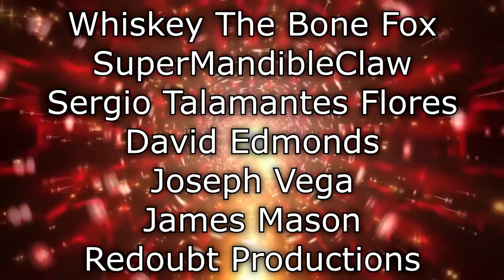Renegades React to... @DaithiDeNogla - Among Us but I'm too good of an imposter...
117Jorn
Acoleyte
Adam Hart
Adam Udulutch
Adeel Javed
Aleks98
Alex Jack
Alex Santana
Alexander Lukas
Andre Bradford C Diaz
Andrew Davis
Andrew K.
Angel L Rivera Santiago
Anthony Vang
Antiskill
Arcane_Rogue
Ashley Short
Austin Nickins
BakaBread
Beffstew
Benjamin Sapp
BlueDebut
BlueRat138
Brian Evans
Caillou Escamilla
Caleb Matthew Howard
Canadian_Caesar
Captain Kohai
Catherine Thurmond
ChaosVesperia
Charles Rogue Rose
CleverWillow
Conor Fergus
Corey Costello
Dana Mario
Daniel Roden
Darksteel78
Dave Moore
Deathgrips099
Derrick Perry
Derryn Fry
Doc
douledamn
Dr. Renegade Neo
Dreamaniax
Emiraldentra
EmperorTigerstar
ERIC BARTON
Erik Phelps
Ernesto Membreno
Ethan Bergeron
Ethan Vaughn
Felix Osborn
Findel
Finnishturska87
Geno
gojulas 200
GrandBaronLudwig
Graydon Booth
Griffin Burt
Isaac Roa
Jacobus06
Jakeanator78
James Andersen
James Fernandez
James Rucibwa
James Shimo
Jay
JD
Jed Wingard
Jeffrey Maple
Jeremy Dalby
Jesse dooley
Jessica Miller
Jim Kerrigan
Joe
John Doe
John Mekjian
John O'Grady
Jon Rodriguez
Jonathan Brugger
Jonathan R.
Jonathon Forney
Jordan J
Joseph Allan
Joseph Cooper
Josh King
Joshua Fix
Justin MacFarlane
Kay Scruton
kevin auld
kirbydance
Landon LeDoux
Lauren hunt
Leemaths
Lin Nguyen
Locus Coeruleus
Logan Wajer
Louis Heimansohn
Ludacris* Life*
Luis Henriquez
Luis Longo
Luis Soriano
Macon Gallon
Matt Way
Matthew Knudsen
Matthew Kwaske
Megabit
Megan Andrews
Melody Richardson
Michael Pollart
Michael Ryan Jones
Micheal Foster
Mighty Snake
mmk
MrValdac
Myles Harris
Mystique Meredith
Nicholas Cramer
Nicholas Wilhelm
Nicole Davis
Nicole Nishida
Nikola Bittner
NohrianChum
Omega Sirius
PaidBill
Pan Samu
Philip Munoz
Phillip J Smith Jr
PotterBrony
Random Pledger
RedSteelMoss
Rerekura mataamua
Richy
Robert Smith
Roderik Groenwold
Rodney warnock
Rogelio
ryan anderson
Ryan Simpson
sal online
Sam Phelps
Scott A. Williams
Sentinel Wyvern
Serena Avalar
Seth Bertram
Shelby Atkinson
Shugadonk
skrimm
Skye
Supermonaman
The Alchemist
TheLoneWolf43
TheRickson
Thezion1111
Thiago Anjos
Thomas Martin
Timothy James Halfpenny
Tobias Gladden
Travis Tierney
Trey
UlvfraNord
Will Kaun
Windwalker57
Yaroslav Gorbal
yessircicero
Zakooma
Zeebox10
Zyxkafex